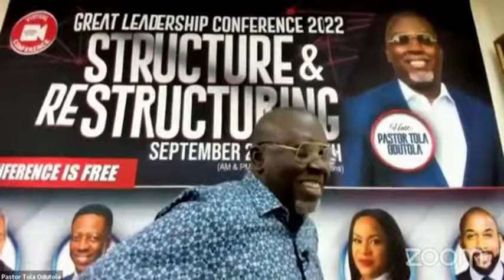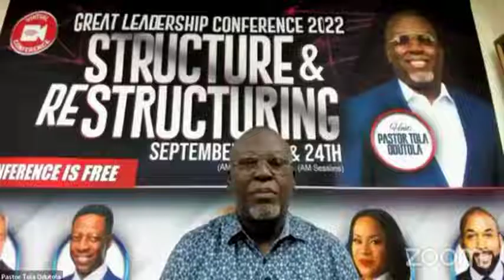GLC 2022 Session with Mr Leke Alder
Session with with Mr Leke Alder at GLC 2022: Structure and Restructuring. Mr Leke talks about Building Structure and Restructuring your brand, and takes questions from the audience.

If you love watching GLC videos like this one, check out more details on the Great Leadership Conferences

Follow ALC!